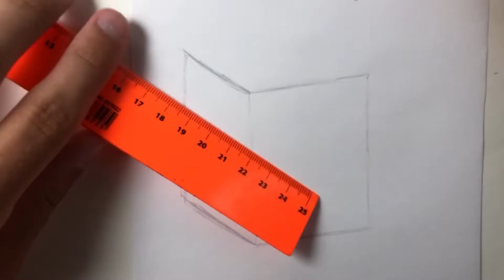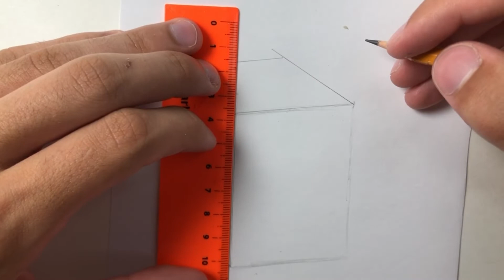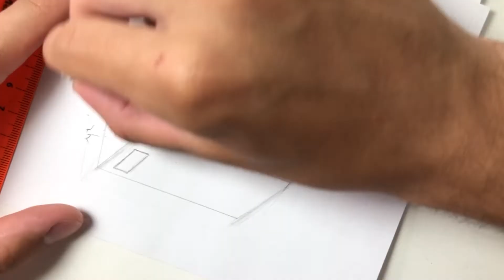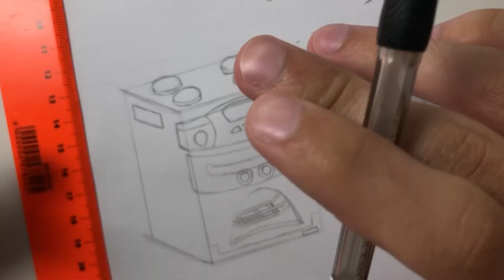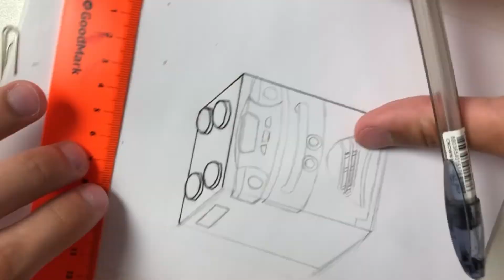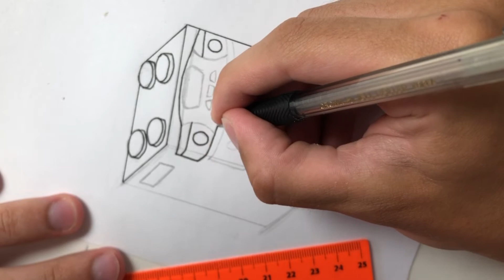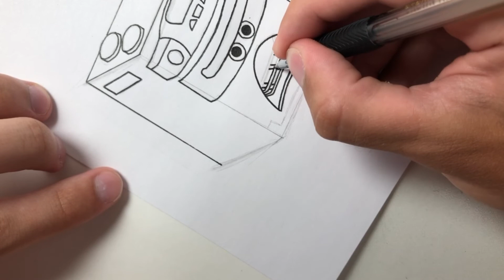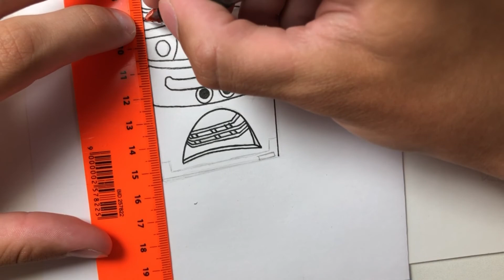Drawing Owen The Oven from poppy playtime chapter 2